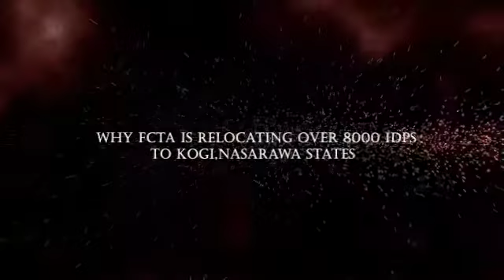WHY FCTA IS RELOCATING OVER 8000 IDPS TO KOGI,NASARAWA STATES